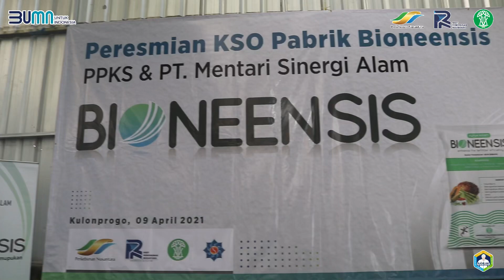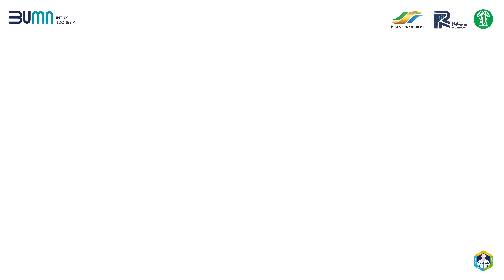Peresmian Pabrik Produksi Pupuk Hayati Bioneensis di Daerah Istimewa Yogyakarta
PPKS bekerjasama dengan PT Mentari Sinergi Alam untuk membangun pabrik produksi Bioneensis yang ke-3 dengan kapasitas 1000 ton/bulan yang selanjutnya akan dikembangkan menjadi 2000 ton/bulan. Pabrik ini berlokasi di Kulon Progo, Daerah Istimewa Yogyakarta, untuk memenuhi kebutuhan pupuk hayati Bioneensis yang semakin meningkat di Indonesia, khususnya wilayah Sumatera Bagian Selatan, Jawa, Kalimantan, dan Sulawesi.
Gunakan Bioneensis, pupuk hayati yang ramah lingkungan demi produktivitas tanaman yang berkelanjutan.
PPKS Berkarya, Sawit Indonesia Berjaya